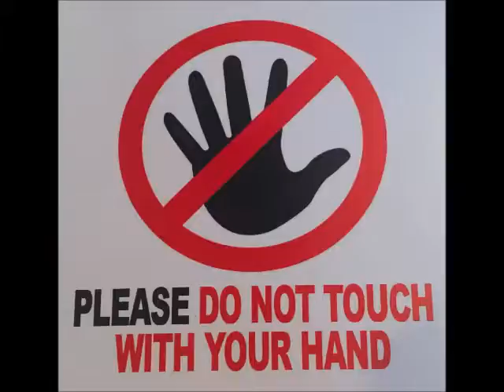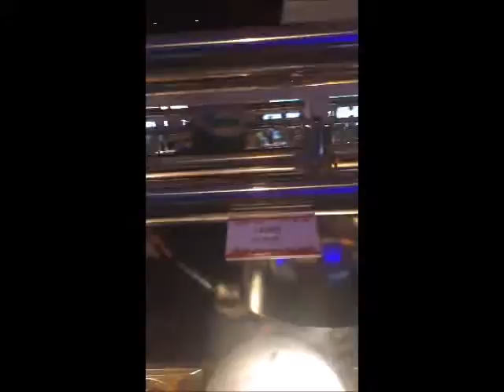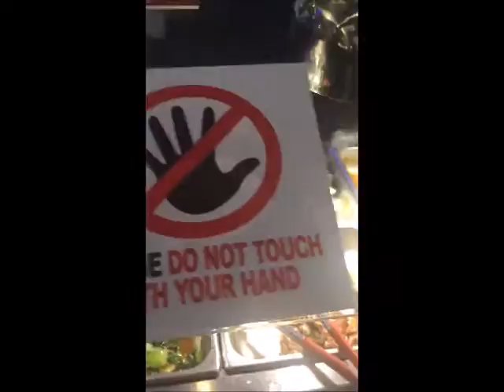Duck & Lamb is Where I Am-Shellfish Cornucopia -Best Sports Event Hot Wings To Go At Royal Hibachi